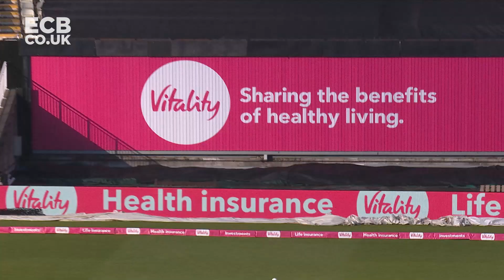Surrey are in the Vitality Blast final! | Surrey v Gloucestershire highlights